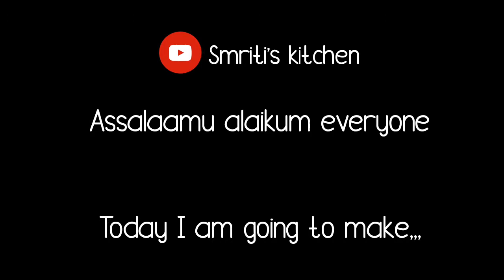পাটিসাপটা পিঠা | Polka dot Patishapta pitha by Smriti's kitchen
Assalamu alaikum everybody. Today I am going to make পাটিসাপটা পিঠা/polka dot patishapta pitha by Smriti's kitchen

Ingredients:-
500ml milk
3 tbsp sugar
1 tbsp semolina

For batter
1 cup rice flour
½ cup flour
¼ tsp salt
2 tsp sugar
2 cup water
Little bit food colour
Oil